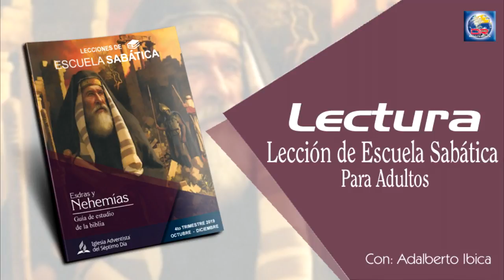Escuela Sabática - Lectura 21 de Octubre del 2019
LOS PROFETAS ALIENTAN

Lamentablemente, la oposición que los judíos encontraron en las naciones circundantes, como se describe en Esdras 4 al 6, los dejó atemorizados y reacios a trabajar en el Templo.
Como se mencionó anteriormente, Esdras 4:6 al 6:22 no está escrito en orden cronológico. Por lo tanto, veremos el capítulo 5 antes que el capítulo 4.
Lee Esdras 5:1 al 5. ¿Por qué Dios envía a los profetas Hageo y Zacarías a los judíos? ¿Cuál es el resultado de su profecía?
Los judíos habían dejado de construir porque tenían miedo. Pero Dios los había enviado a Judá para reconstruir el Templo y la ciudad. El plan de Dios fue hacer algo para animarlos. Por lo tanto, llamó a dos profetas para que intervinieran. La oposición humana no detiene a Dios; si bien los judíos contribuyeron a esta oposición con sus propios actos, Dios no los abandonó. Obró a través de los profetas para motivarlos e impulsarlos nuevamente a la acción.
Lee Hageo 1. ¿Cuál es el mensaje para ellos y qué podemos extraer de esto para nosotros?
“Los profetas Hageo y Zacarías fueron suscitados para hacer frente a la crisis. En sus testimonios conmovedores, esos mensajeros revelaron al pueblo la causa de sus dificultades. Declararon que la falta de prosperidad temporal se debía a que no se había dado el primer lugar a los intereses de Dios. Si los israelitas hubiesen honrado a Dios, si le hubiesen manifestado el respeto y la cortesía que le debían, haciendo de la edificación de su casa su primer trabajo, lo habrían invitado a estar presente y a bendecirlos” (PR 420).